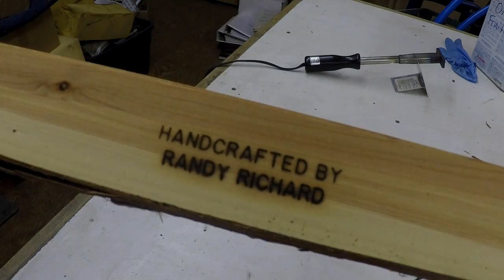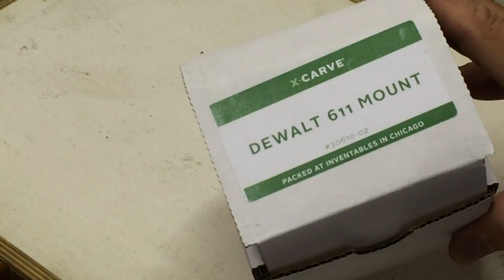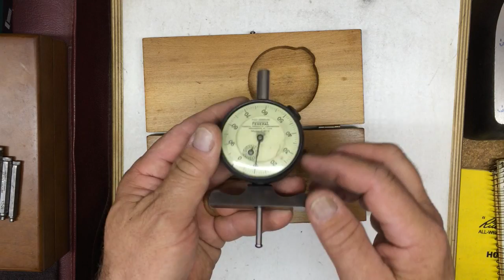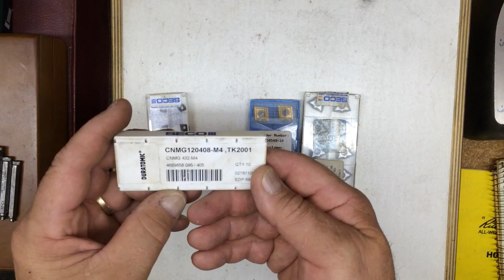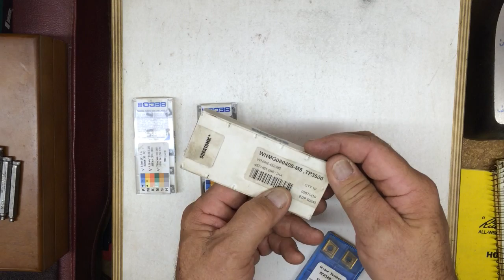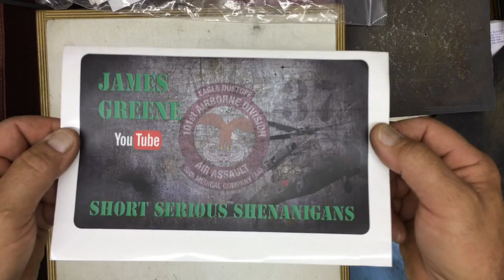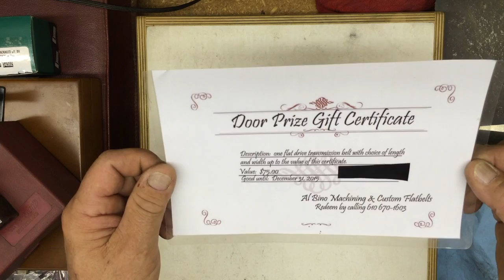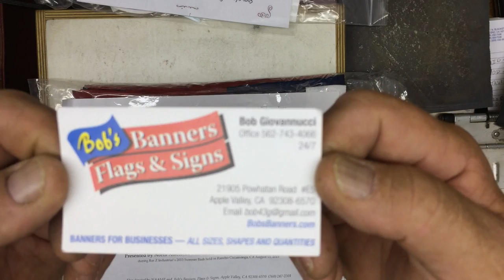Bar Z Summer Bash 2015 Review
I attended the Bar 'Z' summer Bash 2015 on last Saturday, Aug 15th, 2015.  I would like to thank everyone who attended, Stan Zinkosky the host, You Tube contributors, Viewer's, Vendor's.  It was a great gathering, much fun was had by all.
I show the items I picked up at the Bash and some mail that came in.  Also mention some of the future projects.

Need a Flag, Sign or Banner contact Bob,
Bob Giovannucci:  Bob's Banners, Flags & Signs
BobsBanners.com
I am now selling the Dovetail Cutter I have done a series on making these.  See Links.  They are made to order by me.

Randy